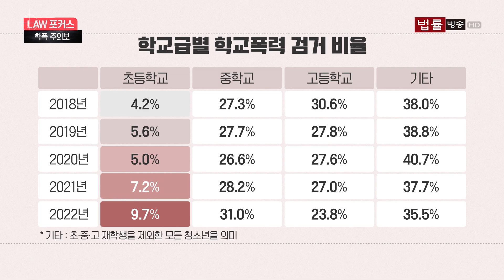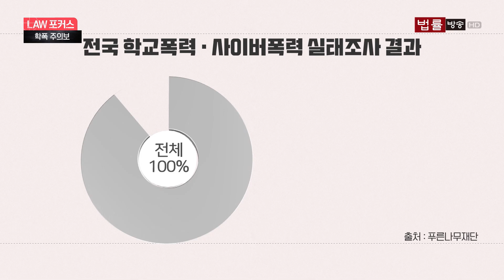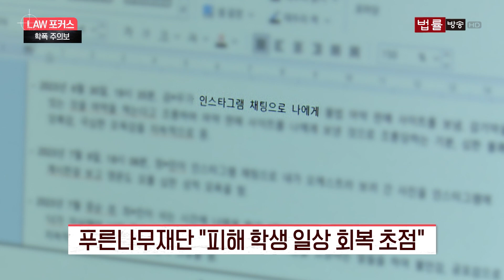폭력이 아니라 장난? 우리 사회에 내려진 '학폭 주의보'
▲신새아 앵커= 학교폭력 문제, 하루 이틀 일은 아닌데요. 그러나 김승희 전 대통령실 의전비서관 자녀의 ‘화장실 폭행’ 논란으로 학교폭력이 다시 뜨거운 감자로 떠오르고 있습니다. 특히 최근에는 학교폭력 가해자의 연령대가 낮아지고 사이버폭력 수법도 교묘해지는 등 문제가 더욱 심각하다고 하는데요. 끊이지 않는 학교폭력, 해결 방법은 없는지 신예림 기자가 취재했습니다.

(영상취재: 안도윤 / 그래픽: 김서영)